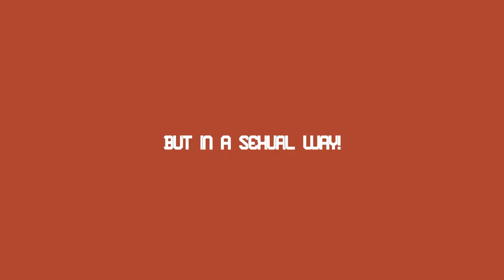ＢＡＤ－ＢＥＨＡＶＩＯＲ．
720p | Info at End | click for more~

This is just a quick five hour edit of the new anime that just came out lkajsdasd I watched the first episode the day it came out and then caught up to the manga in 3days. It is that good people. GO WATCH//READ AND FALL IN LOVE WITH THE SEXINESS THAT IS HARU. KTHANKZ.

if i owe you mep parts im so sorry LOOOOOOOOOL ill get them done soon maybe probably not. kay thanx baii.

sorry for the glitches && thumbnail BAHAHAH nope not really. idrc ;D